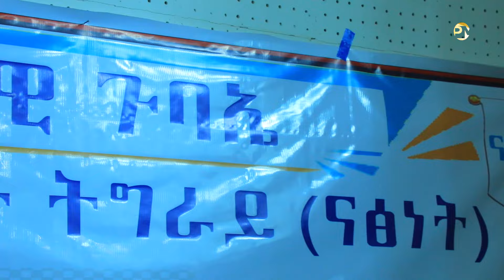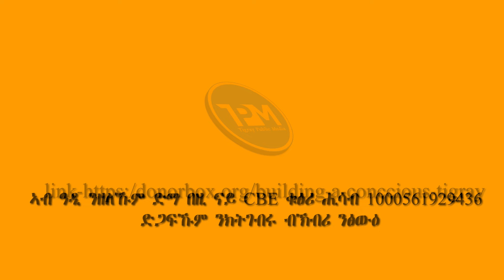እዋናዊ፡ሰናይ ትምኒት መራሕቲ ትካላት ሃይማኖት ንፈላማይ ጉባኤ ውድብ ናፅነት ትግራይ